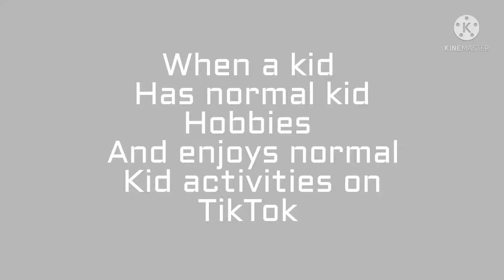CREDITS TO @engie_va on TikTok